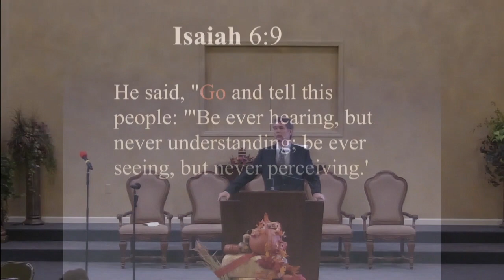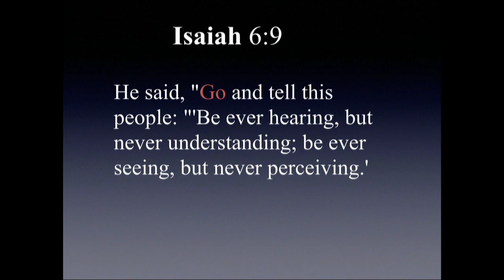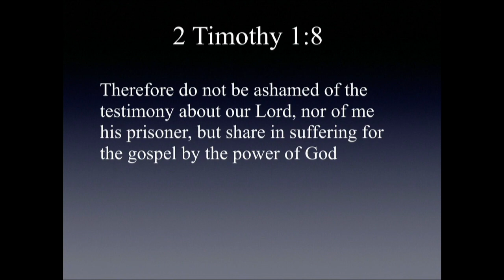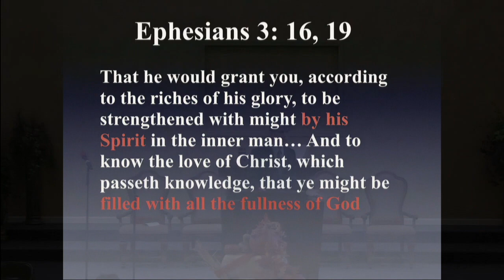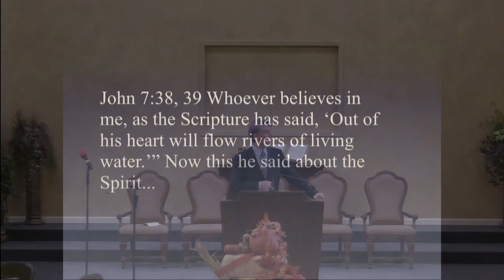Filled with all the Fullness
Pastor George Nov 23 2019